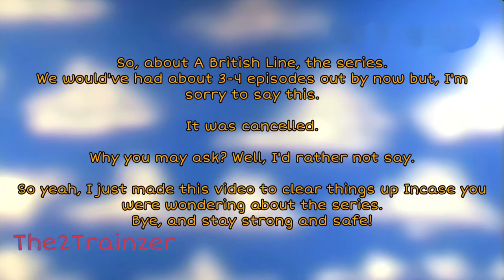A British Line Update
No, I’m not dead.